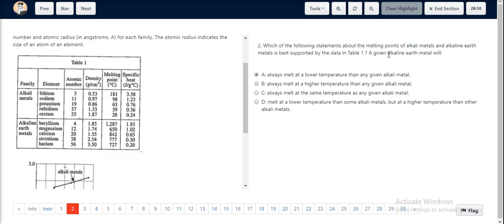ACT Test 20 Section 4 Question 2